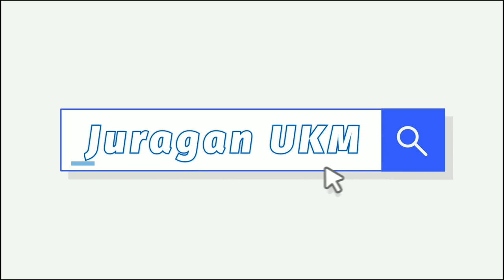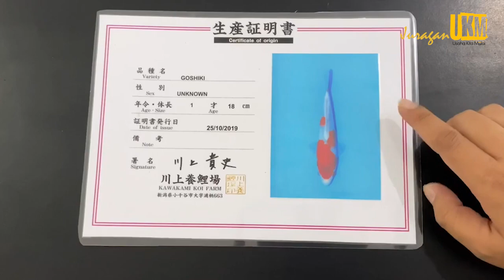IKAN KOI MURAH BANGET HANYA 1000 RUPIAH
Jual beli ikan koi di Wonosobo, koi dari Belitar.
Ikan koi banyak diminati kalangan menengah ke atas.